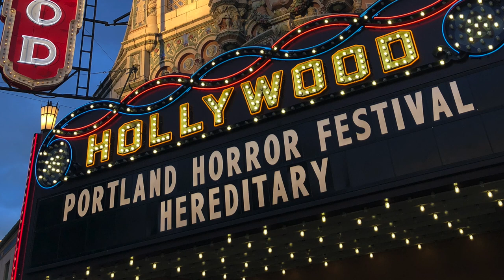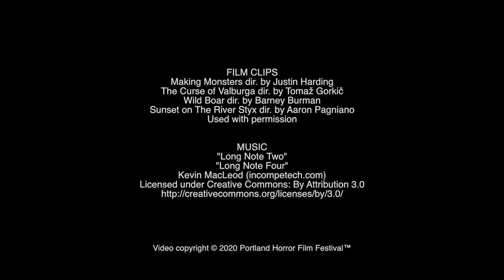Portland Horror Film Festival 2020 is streaming everywhere in the US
Horror Fans can soak up over 60 short and feature films over the 6 night event beginning June 10th with the first shorts block and a preview of the festival’s upcoming features. The terror continues June 17-21st with more short and feature films from around the world.

In the midst of this pandemic, some businesses are finally starting to re-open, but there is no way to know when theaters in Portland will finally open, and how many people will be allowed inside once they do. Many events have had to postpone again and again due to this uncertain timeline.

Festival Directors Brian and Gwen Callahan believe the right thing to do is follow the lead of amazing festivals like Fantasia and CFF, and present Portland Horror Film Festival as a dynamic streaming event for horror fans all over the US. While going virtual creates challenges for the festival, independent filmmakers, and distributors, the directors believe it is important to continue to evangelize independent film and show the year’s best horror films to the community. Rather than cancel or postpone the festival until things are “safe”, which only increases the stress and uncertainty of these times, going forward with a streaming event offers important relief and a sense of stability to horror fans who are stuck at home. Beyond helping horror filmmakers and fans, ticket sales will also benefit the historic non-profit Hollywood Theatre, the seat of independent cinema in Portland, which is currently closed due to the pandemic.

All films will be integrated into carefully curated nightly shows and securely streamed during limited event hours for ticketed audience members. Because a film festival is more than just watching movies, nightly programming will feature both pre-recorded and live content, including film introductions, interviews with horror icons, and live filmmaker Q&As that the audience can take part in. “Our goal is to foster the sense of community that makes our fest so magical, with a fun and eventful stage and screen show… just on a virtual stage,” said Brian Callahan.

This year’s feature film lineup opens on Wednesday, June 17th with Wild Boar, starring Augie Duke and Daniel Roebuck as geocachers who quest for a legendary treasure, only to end up as fodder for mutant pig-men. Wild Boar was written and directed by Oscar winner Barney Burman, known for his makeup effects on JJ Abrams’s Star Trek, Zombieland: Double Tap, and the TV series Grimm.

Thursday’s double feature kicks off with Sunset on the River Styx, a surrealist and contemplative story of two lovers who fall into a vampire death cult, from writer/director Aaron Pagniano, winner of the Funny Bone Award for last year’s horror comedy short “We Got a Monkey’s Paw.” Come for the vampires, but stay for the zombies! Witness Infection is a hilarious tale of mobsters and zombies directed by Andy Palmer, written by Carlos Alazraqui (Reno 911) and Jill-Michele Meleán (MadTV, Reno 911), who star alongside Robert Belushi, Vince DonVito, Erinn Hayes (Children’s Hospital), and Tara Strong (Rick and Morty).

Don’t miss fan-favorite Justin Harding’s Making Monsters, The Curse of Valburga from Slovenia, with its hilarious splatterfest of international tourist stereotypes and jaw dropping kill scenes, Uncle Peckerhead with its punk-rock demon action, written and directed by Matthew John Lawrence, winner of the 2016 Funny Bone Award for his horror comedy short “Larry Gone Demon,” and the World Premiere of The Brain That Wouldn’t Die, a crowdfunded love letter to the 1962 B-movie, filmed here in Portland.

Short film offerings include a wide variety of seriously terrifying, thoughtful, funny, and Weird films from all over the world, including the Czech Republic, Russia, Poland, Italy, Portugal, Iran, The Netherlands, France, Spain, Canada, the UK, and the US. Fans of the bizarre will want to tune in Saturday night for the “Shorts Gone Wild” block of the most unhinged films on offer.

Even if you’re not in Portland, you can immerse yourself in the experience with a Deluxe Patron of Horror Ticket Package that includes an exclusive t-shirt, souvenir lanyard, and a Portland Horror Face Mask, so you can forage for toilet paper in style!